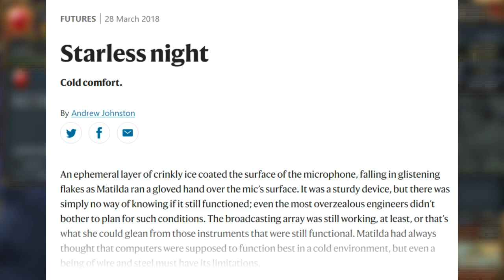What the Hell Does "Find the Fabulist" Mean?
Download The Fabulist for free:
Have You Found The Fabulist?